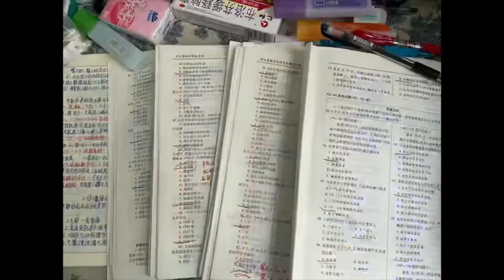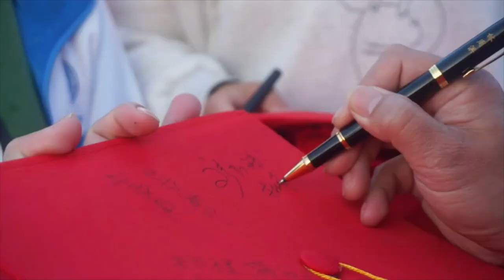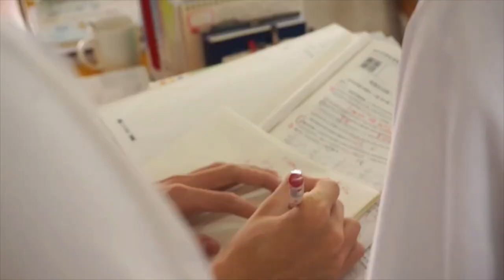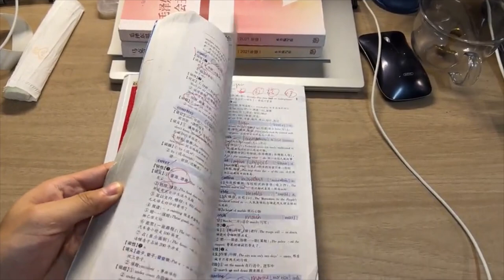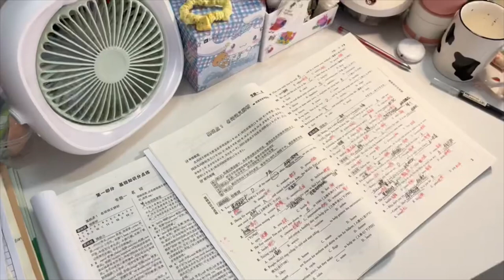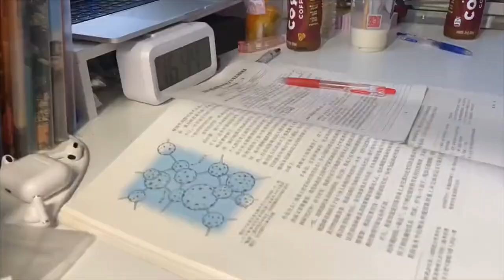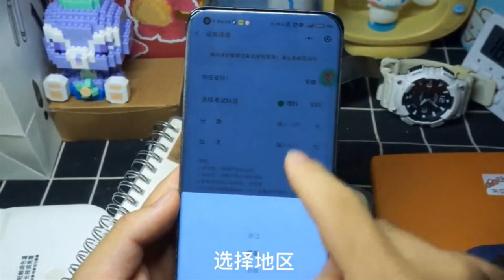[Study Account]#61 |THPTQG 2022 | Động lực học tập